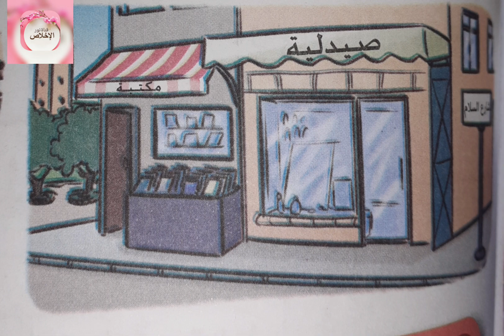حكاية مسعود في المدينة/كتابي في اللغة العربية#المستوى الثاني/مع إخلاص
حكاية مسعود في المدينة
يذهب مسعود رفقة زوجته لزيارة الطبيب في المدينة فيتوه الزوجان وترشدهما فتاة صغيرة نحو المستشفى
يترك مسعود زوجته تتابع علاجها بالمستشفى فيجوب المدينة ولكنه يتوه ويجلس في مقهى فيصادفه سعيد ابن قريته و يقدم له يد المساعدة .يبقى معه مسعود إلى أن تشفى زوجته ليعودا إلى القرية.